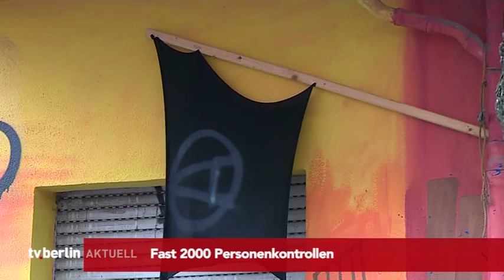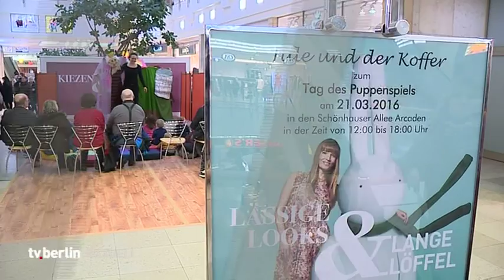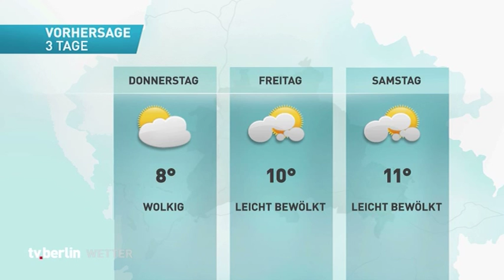vom 22. März 2016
Themen u.a.: Verstärkte Sicherheitsvorkehrungen an Berliner Flughäfen,
Fast 2000 Personenkontrollen in der Rigaer Strasse,
Mehr Azubis beim Land Berlin,
Viele Kinder im Auto nicht gesichert,
Diskussion um Neubau des Olympiastadions,
Sonderausstellung mit Kriegsbunker,
Puppentag im Einkaufszentrum,
das Wetter